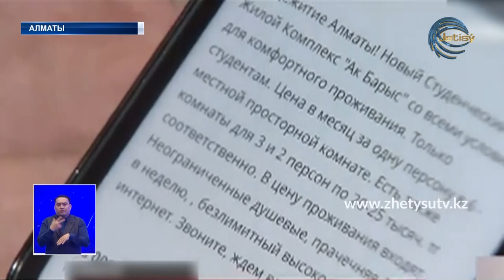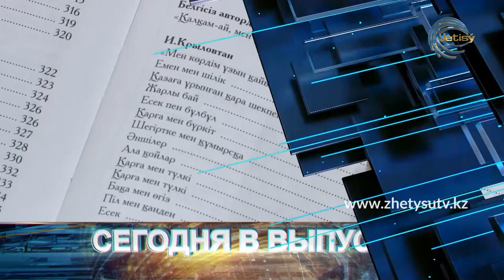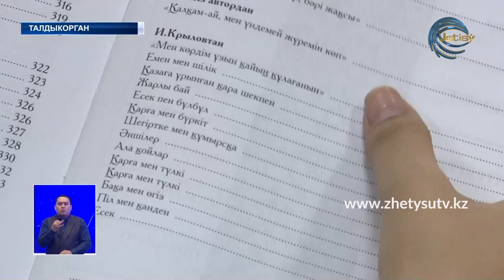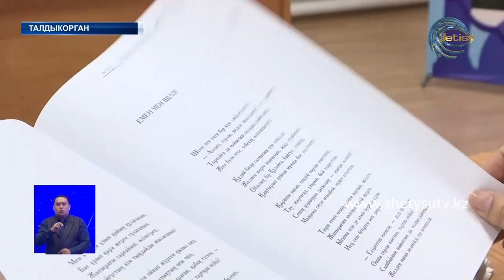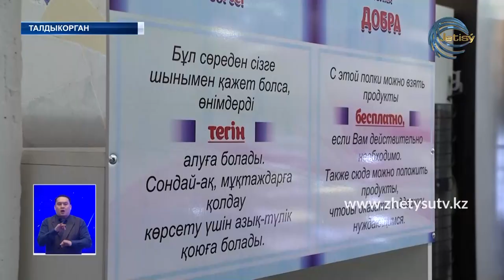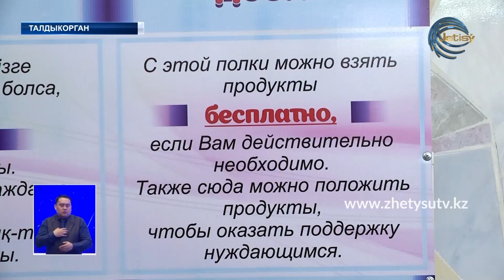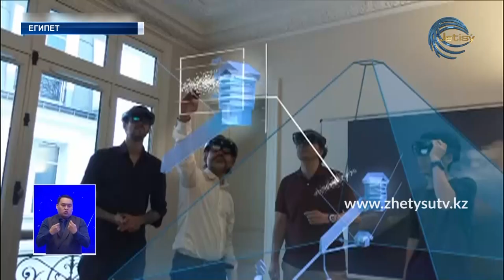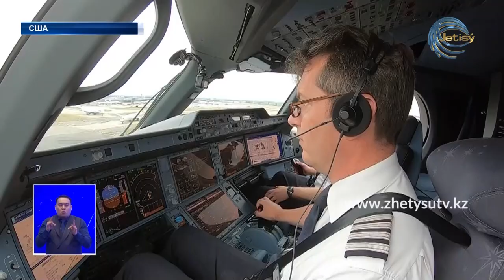Новости (10.02.20) Жетысу